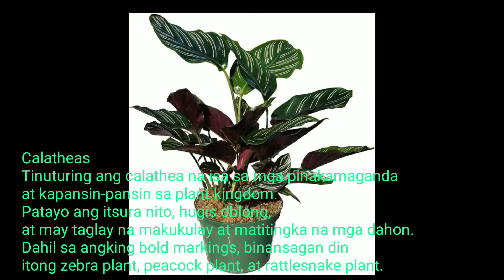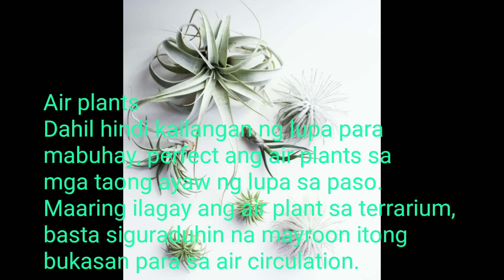Mga Halaman Para Sa Loob Ng Bahay 2022/ Mga halamang humahatak ng swerte 2022